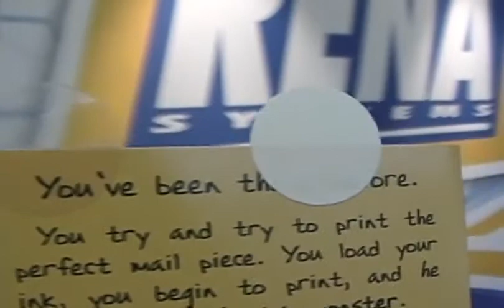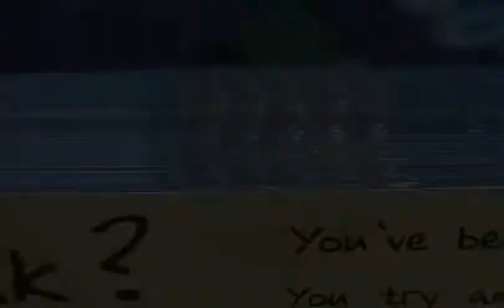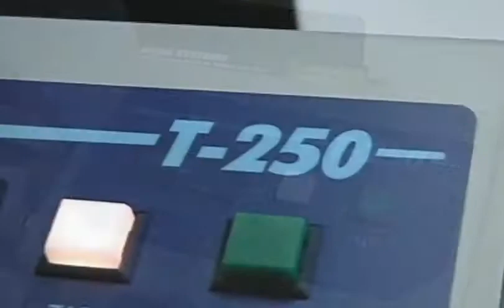T 250 Tabber